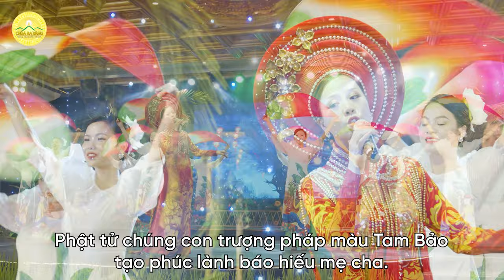Ca khúc: Vu Lan mùa tự tứ báo hiếu mẹ cha | Nhạc Phật giáo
Ngày tự tứ được gọi là ngày Chư Phật hoan hỷ. Bởi sau ba tháng tu học, rèn luyện, thúc liễm thân tâm, chư Tăng kiểm điểm giới đức, chỉ lỗi, soi sáng cho nhau để tiến bộ hơn.
Có thể nói ý nghĩa cao thượng lễ Vu Lan trong tinh thần ngày tự tứ là cơ hội quý báu để hàng Phật tử gieo trồng nhân phước thiện trên mảnh đất thanh tịnh này. Các lễ vật đúng như pháp để cúng dường chúng Tăng sẽ đem lại nhiều phước báu và những phước báu này cũng có thể hồi hướng đến cha mẹ hiện còn cũng như đã mất của thí chủ.
Kính mời quý vị và các bạn cùng lắng nghe nhạc phẩm “Vu Lan mùa tự tứ báo hiếu mẹ cha” để cùng cảm nhận tinh thần hiếu đạo trong mùa Vu Lan.
Ca khúc: Vu Lan mùa tự tứ báo hiếu mẹ cha
Sáng tác lời: Phật tử Phạm Thị Yến (Tâm Chiếu Hoàn Quán)
Sáng tác nhạc: Xuân Trí
Thể hiện: Ca sĩ Lan Anh cùng vũ đoàn BamBoo
Lời bài hát:
Mùa Vu Lan, mùa chư Tăng kiết hạ,
ba tháng an cư thúc liễm thân tâm.
Mùa Vu Lan, mùa chư Tăng tự tứ,
đem phúc lành phổ tế chúng sinh.

Con chắp tay hướng về chư Phật.
Chúng sinh vô minh tạo bao tội lỗi
khiến nổi trôi trong ác đạo ba đường.
Nhờ diệu Pháp Phật truyền phương cứu khổ,
bà Thanh Đề thoát kiếp trầm luân.
Ba tháng hạ, chư Tăng huân tu giới đức,
đem phúc lành ban khắp nhân thiên.

Kính lạy Phật
Kính lạy Pháp
Kính lạy Tăng

Phật tử chúng con hoan hỷ ca mừng.
Phật tử chúng con báo hiếu mẹ cha.
Phật tử chúng con trượng pháp màu Tam Bảo tạo phúc lành báo hiếu mẹ cha.

Địa Chỉ: Phường Quang Trung - TP. Uông Bí - Tỉnh Quảng Ninh